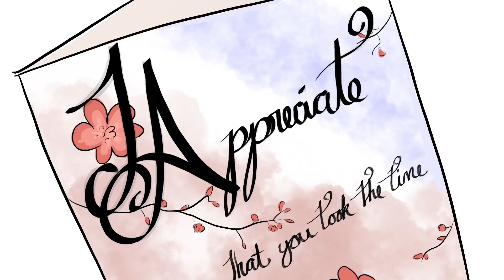Hello Internet Minisode: Cats & Clutter